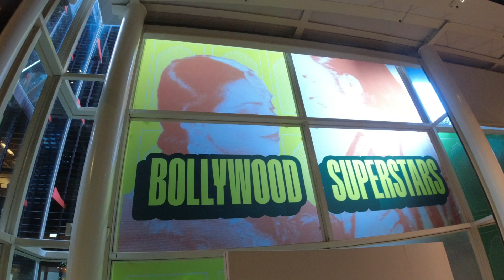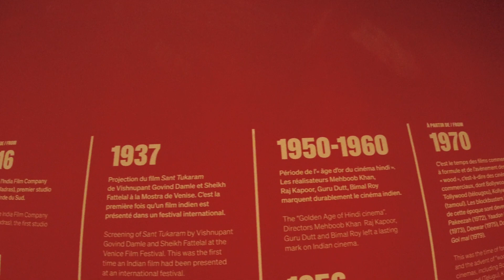THE MAGIC OF HINDU CINEMA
Bollywood in Paris at, The Musee Quai Bradley Jacques Chirac